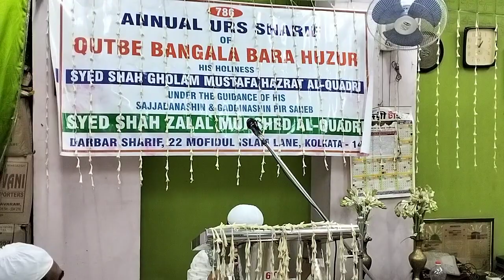30th Annual Urs Sharif Of Qutub E Banglaرضي الله عنه-Hazrat Syed Mustafa Murshed Jamal Shah AlQuadri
🎙️Hazrat Maulana Prof. Dr. Syed Mustafa Murshed Jamal Shah Al-Quadri Al-Baghdadi
Kolkata Darbar Sharif E Quadria
Head of the Department of Arabic, Maulana Azad College, Kolkata

Internationally renowned greatness, The greatest of all time, renowned King Of Saints Peeran E Pir Dastagir Hazrat Ghous-Ul- Azam رضي الله عنه His 21st descendant And Sajjadanashin & Gaddinashin of Midnapore Khankah Sharif, Kolkata Darbar Sharif and Pyardanga Khankah Sharif Ghous E Zamana Qutub E Bangla Syedona Maulana and Murshedona HAZRAT SYED SHAH GOLAM MUSTAFA "HAZRAT" AL QUADRI AL HASSANI AL HUSSAINI AL JEELANI AL BAGHDADI رضي الله عنه "Bara Huzur Qibla's" 30th Annual Urs Sharif Celebrated at Kolkata Darbar Sharif .
His Urs Sharif is Celebrated On 29th Rabi-ul- Awal..
 This Urs Sharif is Held Under The Guidance Of His Most Worthy Successor Shahjada, Sajjadanashin and Gaddinashin HAZRAT SYED SHAH ZALAL MURSHED AL QUADRI AL BAGHDADI Prominent Laqb "Gaddinashin Huzur Qibla".

22. Mofidul Islam Lane, Kolkata - 700014

🔵ALL VIDEOS RELEASED FROM THIS CHANNEL ARE APPROVED BY KOLKATA DARBAR SHARIF...
IN PARTICULAR, IT IS PROHIBITED TO UPLOAD ANY SPEECH OF KOLKATA DARBAR SHARIF WITHOUT PERMISSION.

Mustak Ahamed Mullick